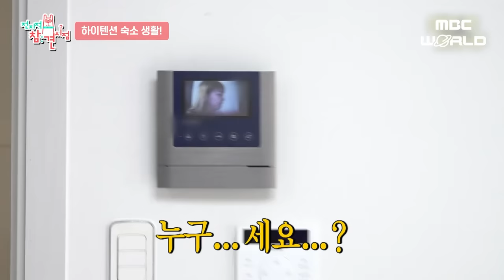[C.C.] YUBIN making breakfast for OH MY GIRL members